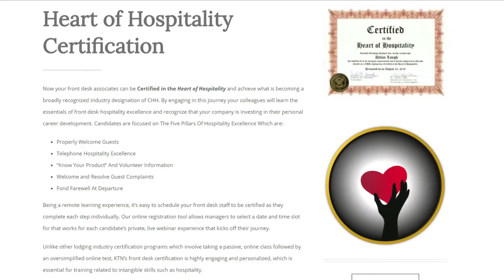Interview with Doug Kennedy and Cathy Cook about the Heart of Hospitality Certification Program